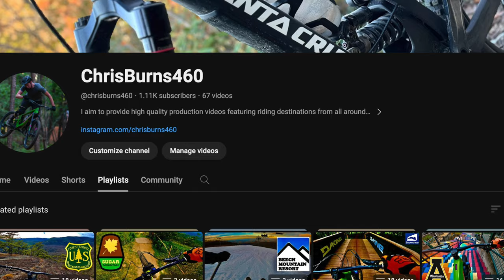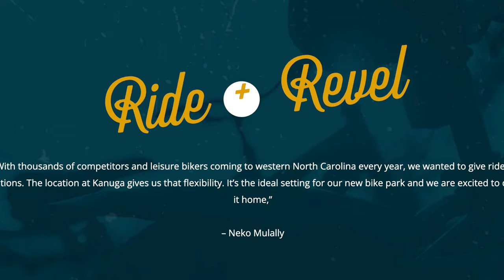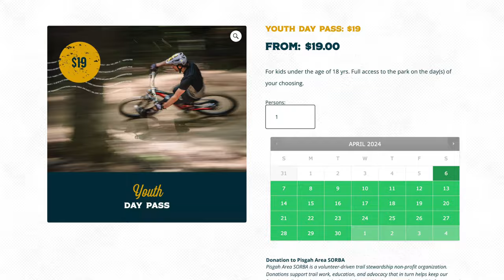RIDE KANUGA BIKE PARK (EXPLAINED)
A true deep-dive into the history, operations, and experiences found at the Ride Kanuga Bike Park located in Hendersonville North Carolina! This video takes an in-depth look into Ride Kaunga and all of its inner-workings and available experiences! Watch this video through to understand more about the history and current experiences found at this incredible Bike Park! Footage for this video was obtained on two visits to the bike park in the 2023 and 2024 season. I hope your able to take something away from the video, and if your not I hope you at least found it entertaining! If you want to learn more about them I have linked their instagrams below!
RAW RIDE KANUGA FOOTAGE:
Tsuga's Instagram: @tsugausa
Bat Bite's Instagram: @batbitebikeco
CorkiCycleCo's Instagram: @CorkiCycleCo
Rock Kanuga's instagram: @ride_kanuga